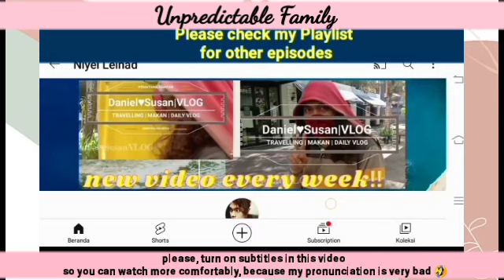Sunwo almost knows about Eunsong's love story in the past ! Unpredictable Family 우당탕탕 패밀리